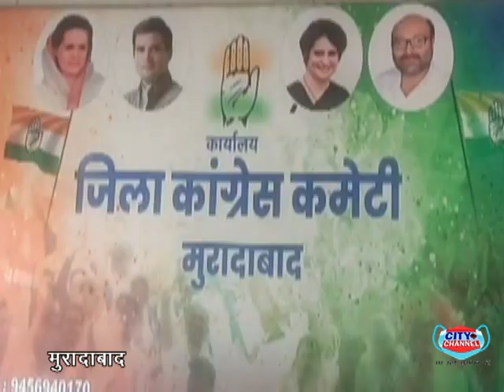मुरादाबाद के जिला कांग्रेस कमेटी के कार्यालय पर सम्मान समारोह कार्यक्रम आयोजित